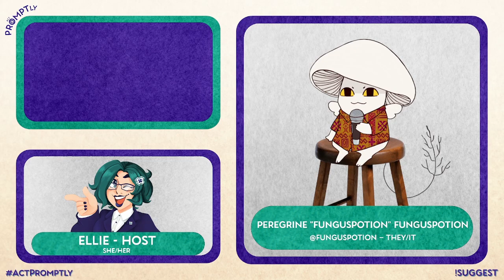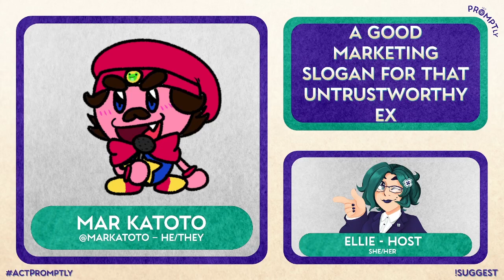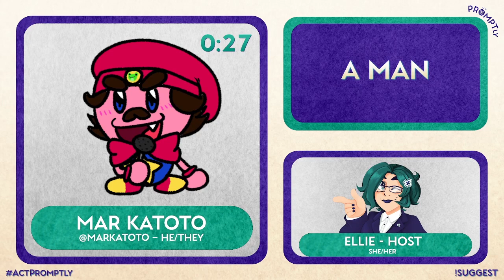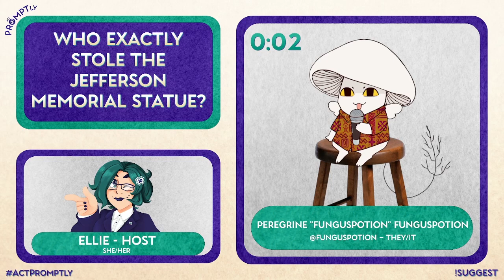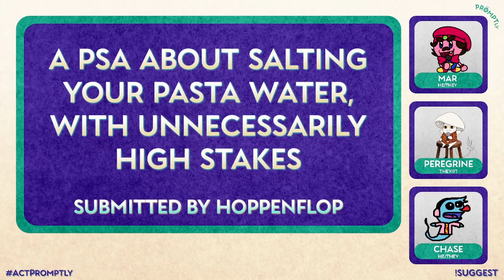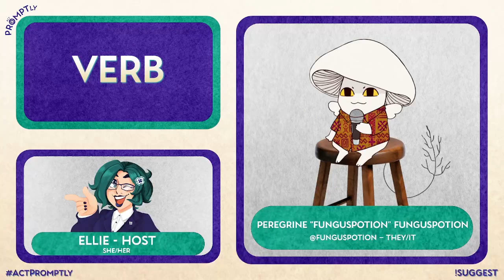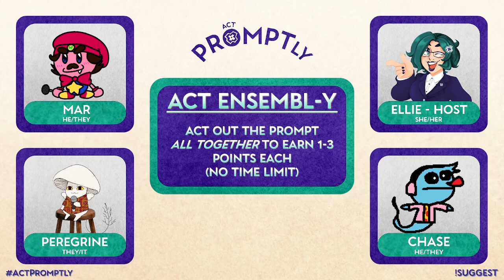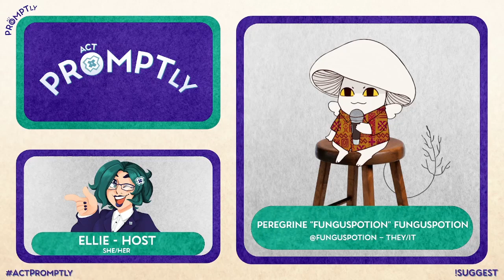Declaration-Of-Independence - ACT PROMPTLY (S1E5)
Music is from Fakin' It (Jackbox Party Pack 3) by Jackbox Games

0:00 Intro
5:09 Round 1 (Act Promptly Classic)
45:12 Minigame (The Writers' Room)
53:45 Round 2 (Someone Else's _____)
1:11:44 Minigame (RIP Queen)
1:15:36 Round 3 (Act Ensembl-y)